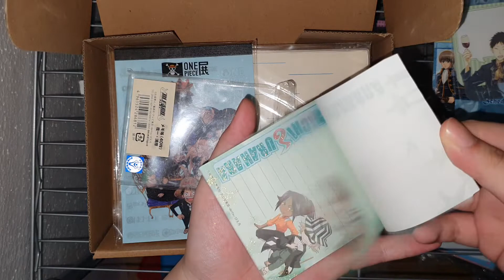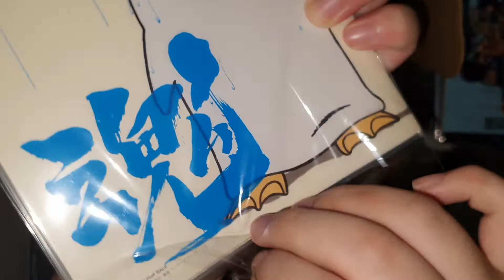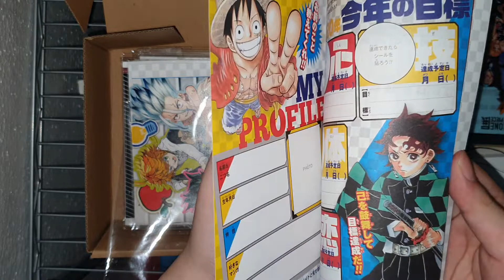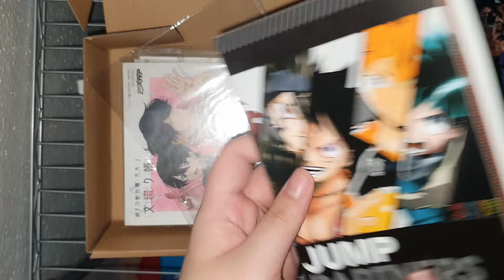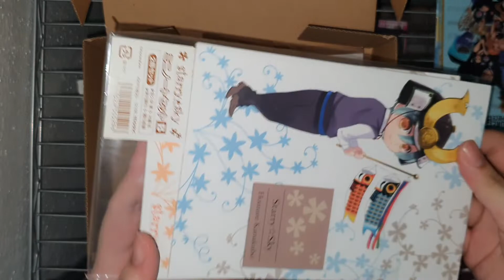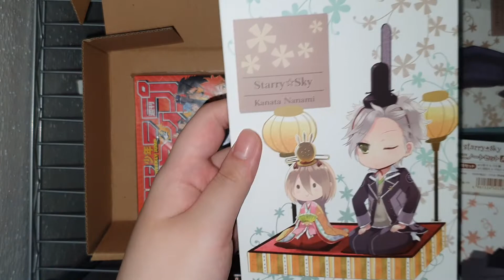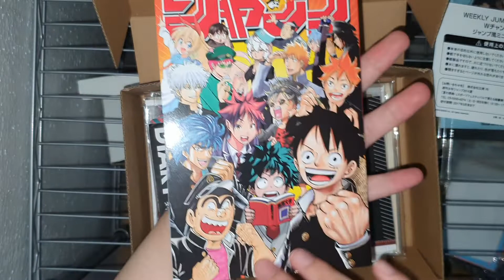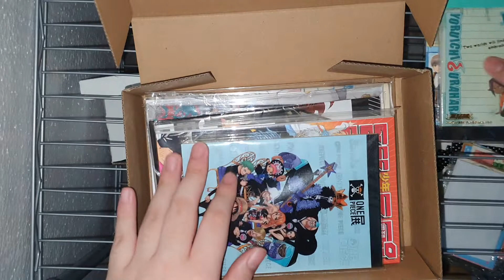[no talking] anime official books flipthrough (notebook, memo)